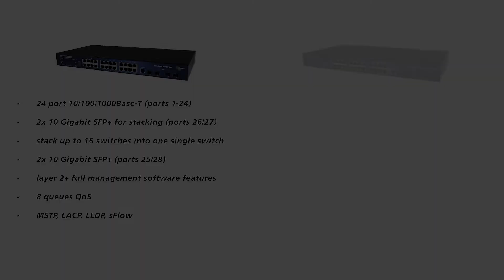10G stack-switches | ALLNET english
ALLNET's current Highlights: The full managed switches ALL-SG8826MX-10G and ALL-SG8826PMX-10G can be stacked up together.
The only difference between the two switches is, that the PMX supports PoE.

Interested?

Reseller?